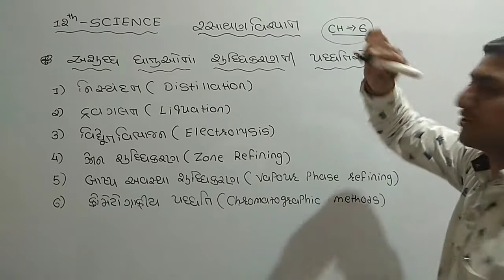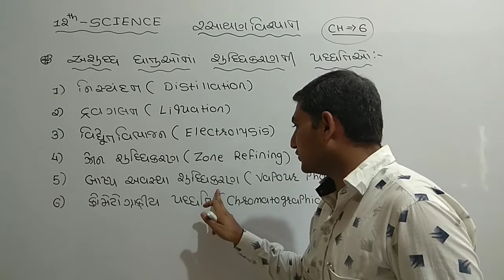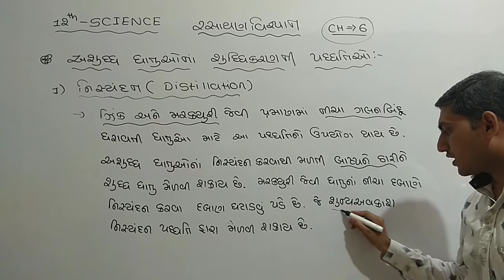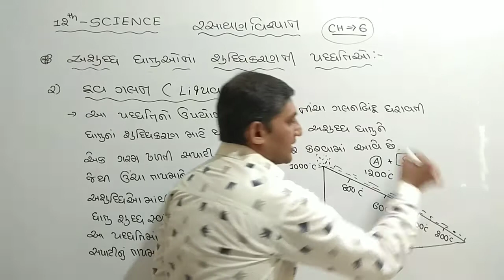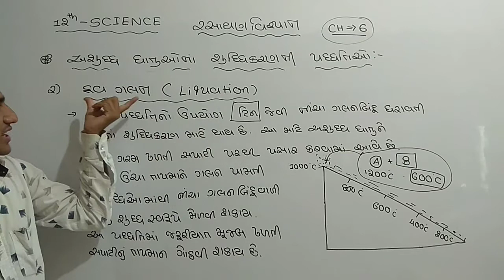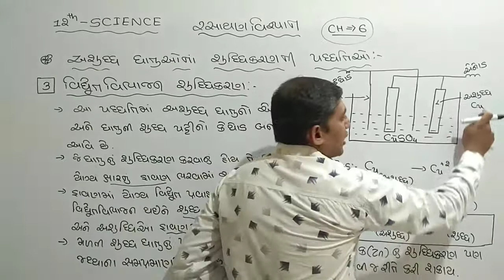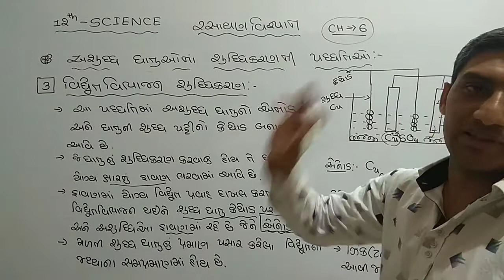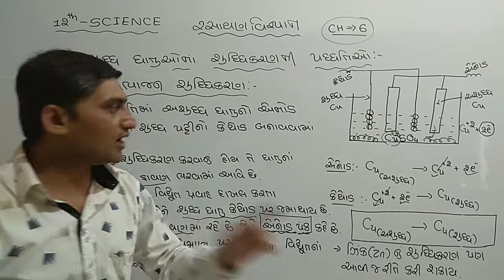12 Science | Chemistry | Ch_6 | Lecture 7| Pathak School Amreli